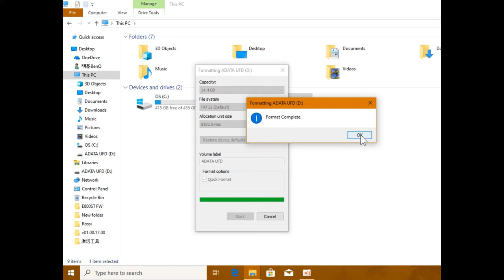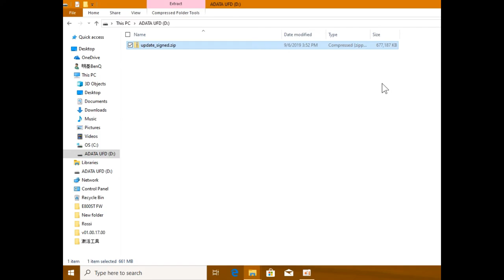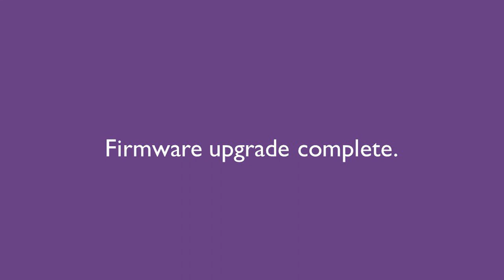[BenQ FAQ] Projector_How to manual update android FW via USB disk on Smart projector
How to manual update android FW via USB disk on Smart projector